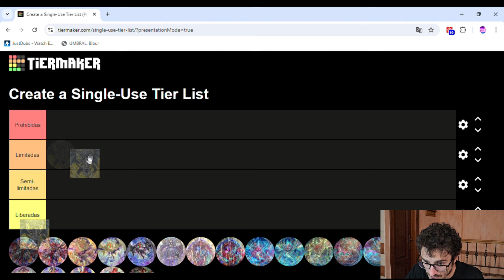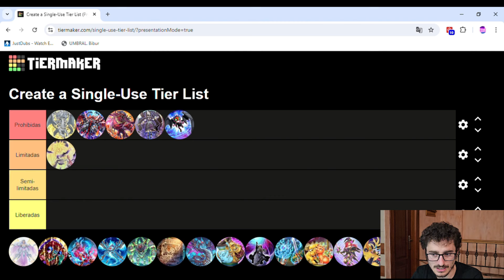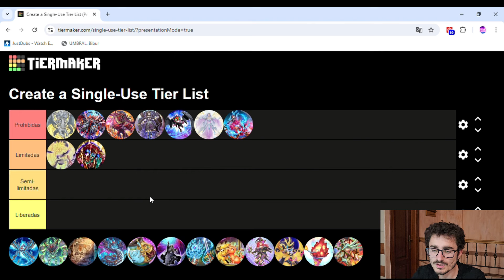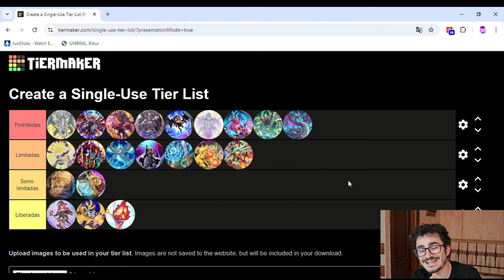¡YA ES LA HORA! - Predicción TCG BANLIST AGOSTO 2024 Yu-Gi-Oh!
Hey-Ho! Yu-Gi-Oh!
¡YA ES LA HORA! Esta es nuestra predicción para la próxima BANLIST del TCG de Yu-Gi-Oh! que está al caer, ya que saldrá este agosto de 2024.

¿Estás de acuerdo con nuestras predicciones? ¡Comparte cuáles son las tuyas en los comentarios!

Os dejamos también el enlace a la página de la Asociación Aventum

Timestamps:
0:00 Intro
0:43 Predicción
13:02 Sponsors
13:16 Predicción